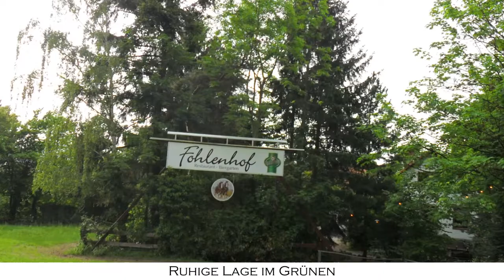Restaurant Fohlenhof - Traditionelle deutsche Küche im Bürgerpark in Darmstadt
In unserer Gaststätte servieren wir Ihnen in gemütlichem Ambiente gut bürgerliche Gerichte  aus frischen, regionale Zutaten.  Bei gutem Wetter lädt unser großer Biergarten zum verweilen ein. Unsere freundliche Bedienung stellt sich auf Ihre Wünsche ein. Mitten im Grünen gelegen ist der Fohlenhof zu jeder Jahreszeit einen Besuch wert. Gerne organisieren wir für Sie Veranstaltungen aller Art. Lassen Sie es sich bei uns gut gehen. Wir freuen uns auf Ihre telefonische Reservierung!

Restaurant Fohlenhof
Kranichsteiner Straße 90
64289 Darmstadt
Tel.: 06151 / 9614783